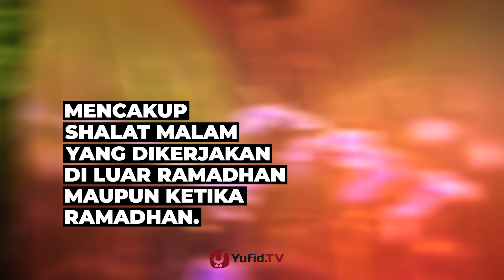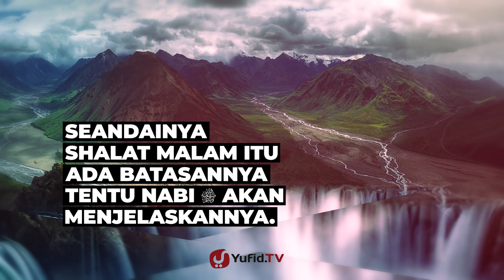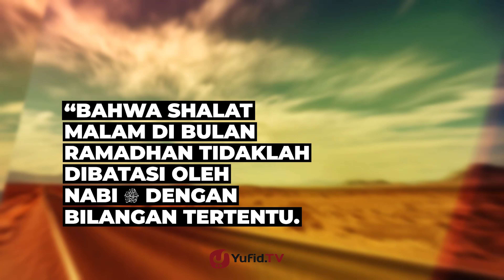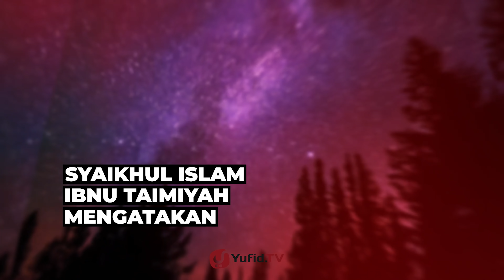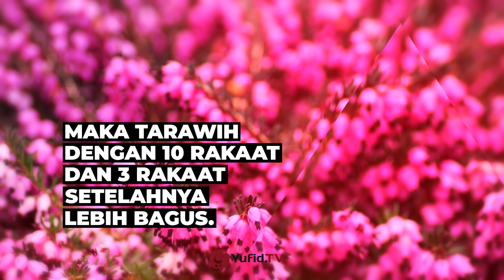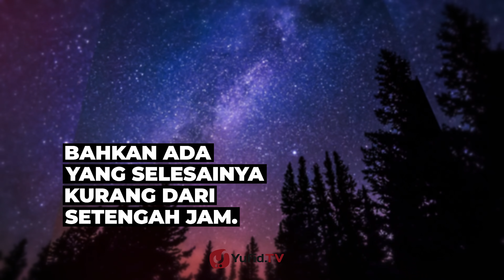Sholat Tarawih: Rakaat Shalat Tarawih yang Paling UTAMA - Poster Dakwah Yufid TV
Shalat Tarawih adalah qiyam Ramadhan atau shalat di malam hari Ramadhan. Hukum shalat Tarawih adalah sunnah (dianjurkan) dan tidak wajib. Namun, keutamaan shalat Tarawih sangatlah luar biasa.

Di antara keutamaan shalat Tarawih, yaitu merupakan sebab mendapatkan ampunan atas dosa-dosa yang telah lalu. Selain itu, orang yang melakukan tata cara sholat Tarawih berjamaah bersama imam sampai selesai, maka dicatat baginya shalat semalam suntuk.

Oleh karena itu, banyak orang yang melakukan shalat Tarawih baik dengan tata cara shalat Tarawih 11 rakaat maupun tata cara shalat Tarawih 23 rakaat secara berjamaah.

Sobat Yufid melakukan shalat Tarawih berapa rakaat? Bagi Anda yang melakukan cara shalat Tarawih sendiri, alangkah lebih baiknya terlebih dahulu membaca artikel menarik tentang hukum Tarawih sendirian. Simak selengkapnya dengan klik

Di samping pembahasan niat sholat Tarawih dan doa sholat Tarawih, ada pembahasan penting lainnya dalam sholat Tarawih, yakni rakaat Tarawih. Tahukah Anda berapa rakaat shalat Tarawih yang paling utama?

Yuk, simak selengkapnya dalam video Yufid TV yang menarik berikut ini!